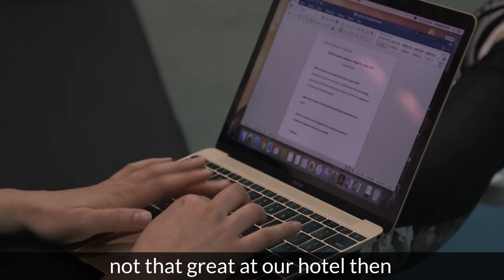Anabelle's story - Essential Mathematics (Single Subject)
As a child, Anabelle had seen the Olympics on TV, but had never dreamed she’d one day be there herself. At the Rio Olympic Games in 2016, Anabelle and her diving partner Maddison Keeney (Maddi) won a Bronze medal in the 3m synchro event. Today, she’s back at it, working towards the Commonwealth Games trials, while managing to study a university degree in her spare time. Anabelle is enrolled in an exercise and sports science degree through ACU but was lucky enough to receive a scholarship to study an extra subject through OUA. She chose UniSA’s Essential Mathematics subject, to help give her a strong foundation.